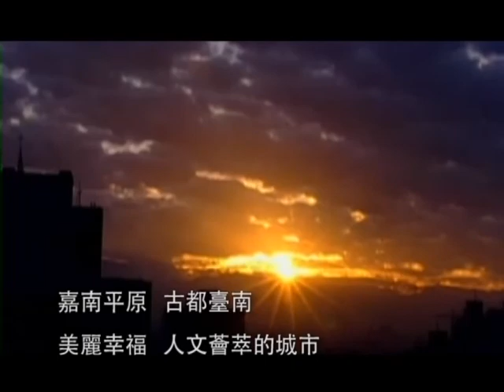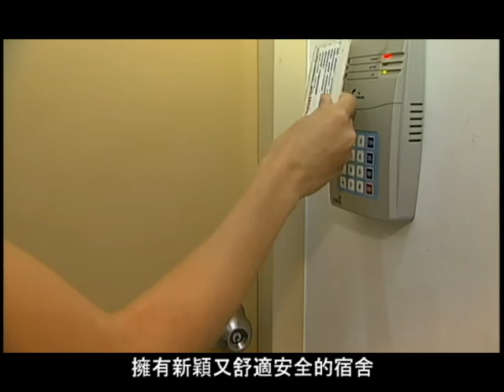嘉南藥理科技大學簡介(中文)